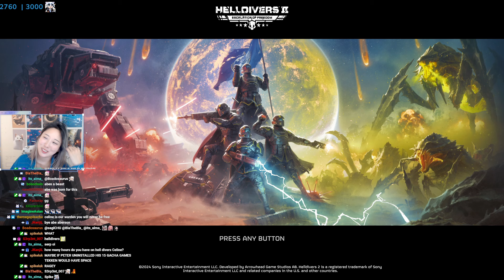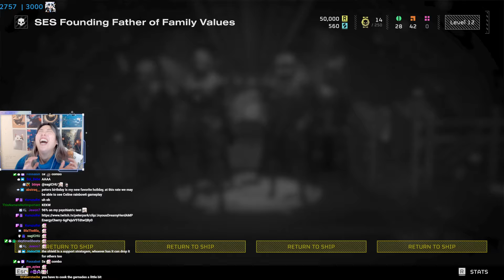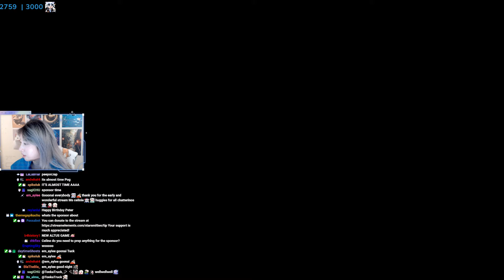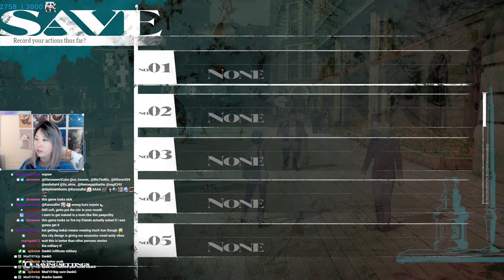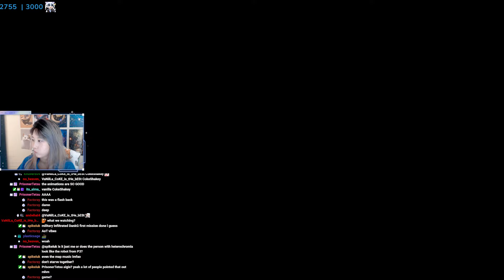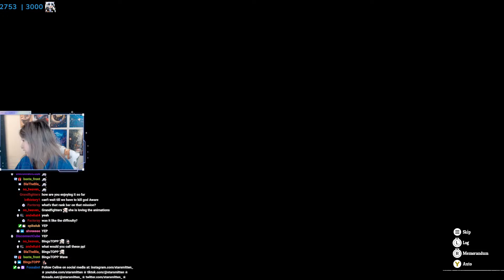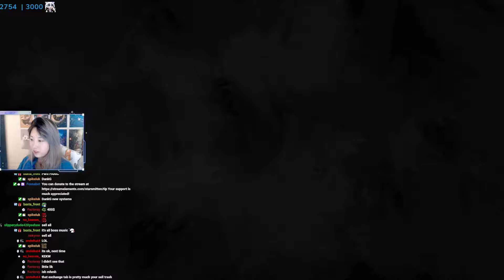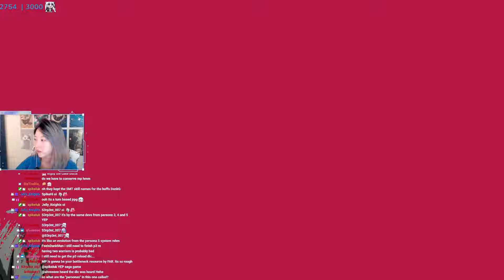[10/11/2024] METAPHOR REFANTAZIO ad & games for peter's bday :D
00:00:00 Liar's Bar with Abe, peterpark & SlightlyPoetic
01:55:35 HELLDIVERS 2 with Masayoshi, peterpark & SlightlyPoetic
03:39:25 Metaphor: ReFantazio
Metaphor: ReFantazio is out NOW! Play the Demo and get the game today